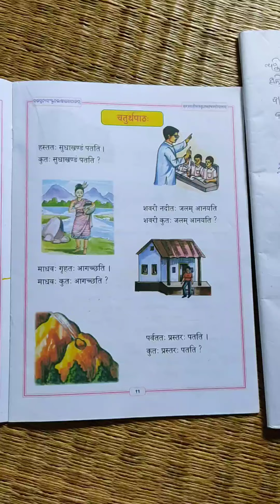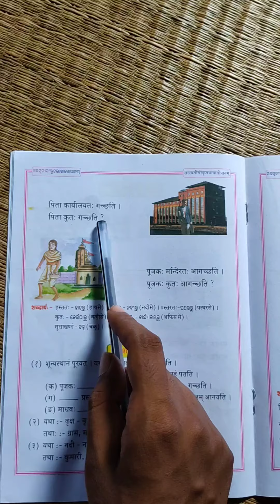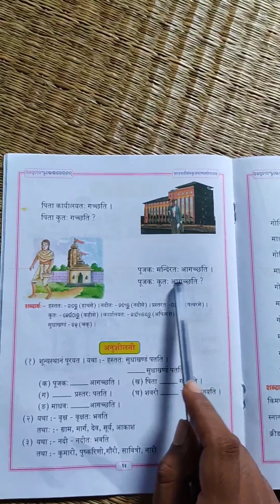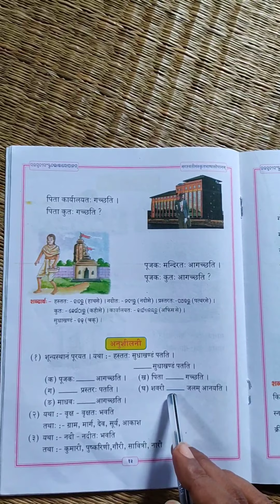Class - 4 Sanskrit